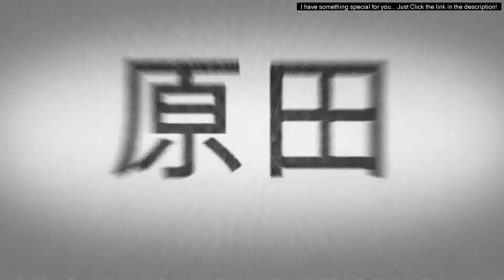The Wolverine - Harada Featurette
Check this out The Wolverine - Harada Featurette Based on the celebrated comic book arc, this epic action-adventure takes Wolverine (Hugh Jackman), the most iconic character of the X-Men universe, to modern day Japan. Out of his depth in an unknown world he will face a host of unexpected and deadly opponents in a life-or-death battle that will leave him forever changed. Vulnerable for the first time and pushed to his physical and emotional limits, he confronts not only lethal samurai steel but also his inner struggle against his own immortality. The Wolverine - Harada Featurette The Wolverine, Wolverine, Harada, Will Yun Lee, Featurette The Wolverine - Harada Featurette